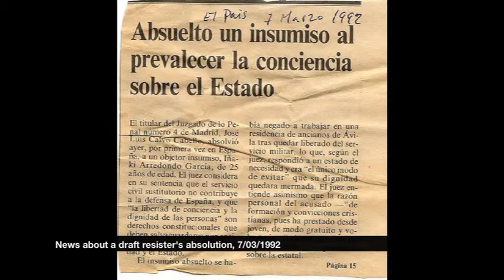To look at the window dvd photos Mirar a la ventana.mov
Selection of explicative photos from the making of the documentary "To look at the window".

"To look at the window" is a documentary about the history of twelve women who, by the nineties, were vinculated to Non-submission campaigns in Extremadura (Spain) nor by political or ideologic affinity instead affective. It talks about the resistance these women generated in the basic lines of their normal lifes (family, social, affective or ideological environments) and how that changed their living.

The women we are talking about are called María, Susana, Natalia, Micaela, Nati, Bea, Agustina, Elena, Inma, Mari, Montaña y Mari Carmen. They are all these names and the other women's names we didn't said. For all of them, the voice and our thanks.

A documentary by Colectivo Maduras.